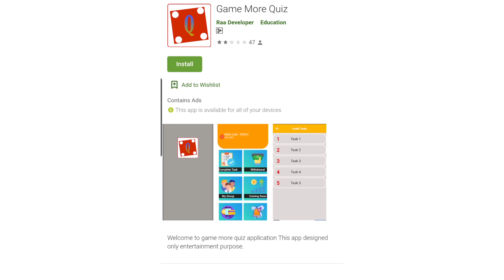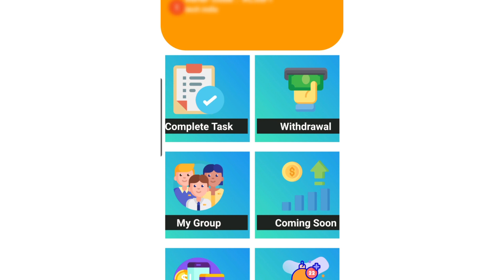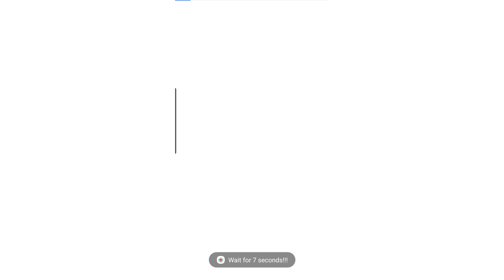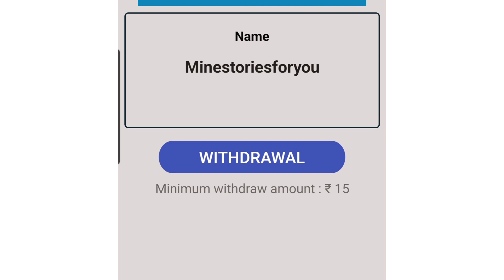Mobile Earning App |Earn Daily| Paytm Earning Apps | Earn Money Online | Game Khelo | Mobile se Earn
2021 Best Earning App
Earn Daily
Paytm Money
Earn Money Online
Game Khelo
earning app
paytm
cash
apps
online earning
 online earning
online jobs
earning apps
workfromhomejobs
work from home jobs online
Parttimejob
freshers job
freshers jobs
 jobs for freshers
 bpo jobs
bpo job
customer service associate
Salesjob
Sales associate job
Telly caller  job
bpo jobs noida
fresher jobs
12th pass jobs
 jobs for 12th pass
app/ideas before investing their time and resources.